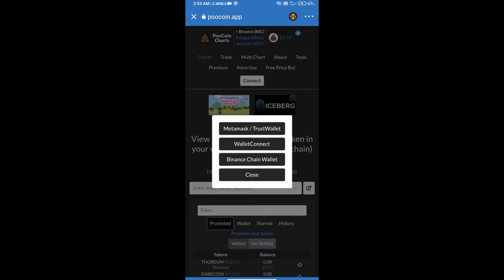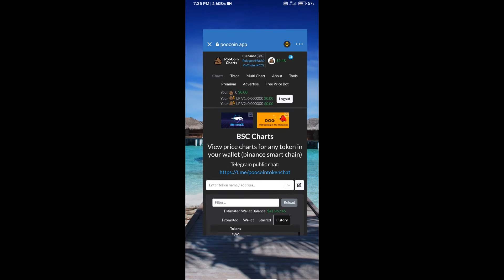How to Buy TMETA Token (TMT) Using PooCoin On Trust Wallet OR MetaMask Wallet